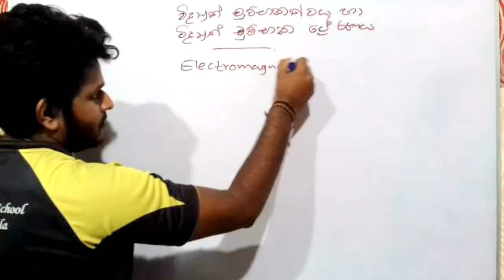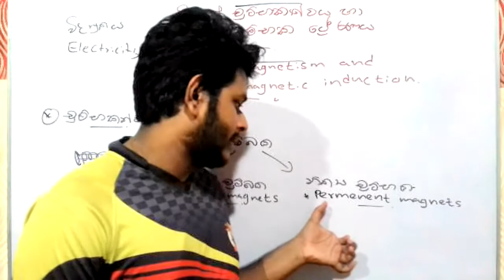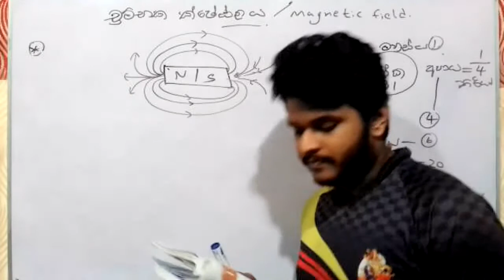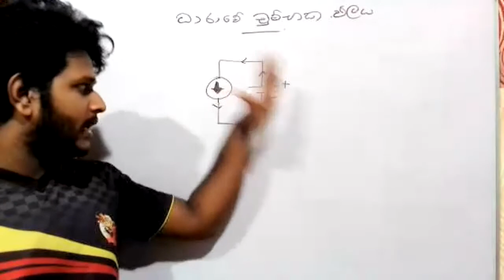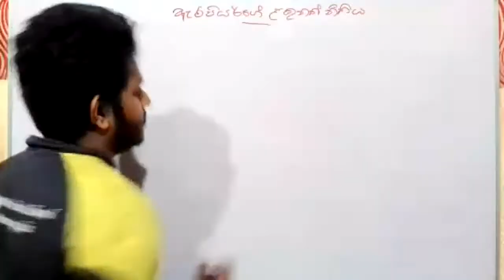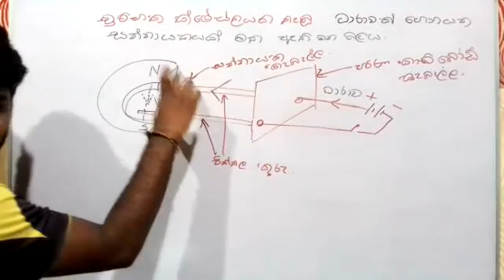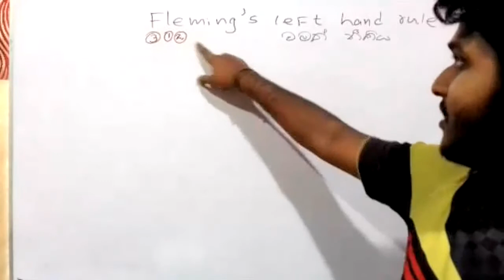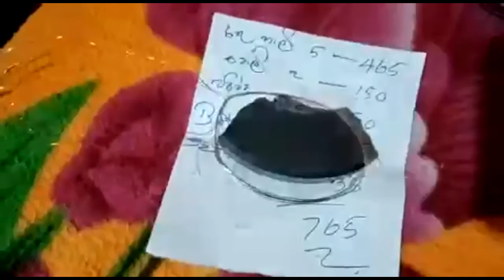විද්‍යුත් චුම්බකත්වය හා විද්‍යුත් චුම්බක ප්‍රේරණය Grade 11 lesson 13